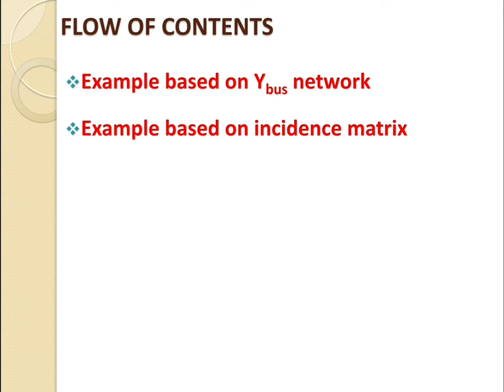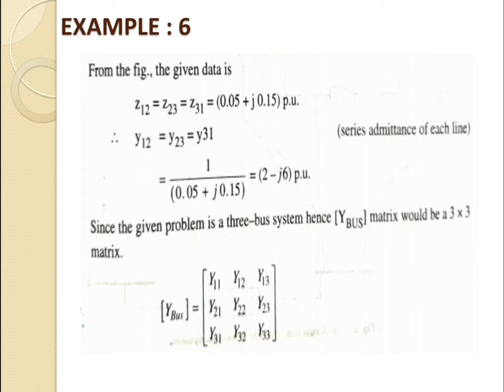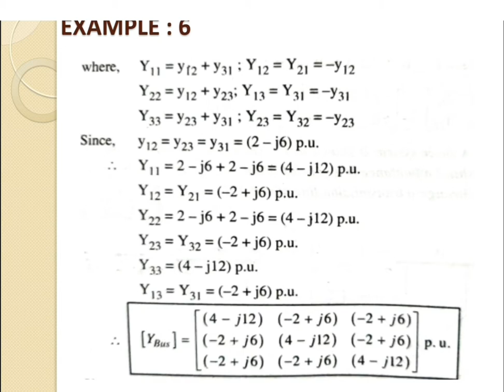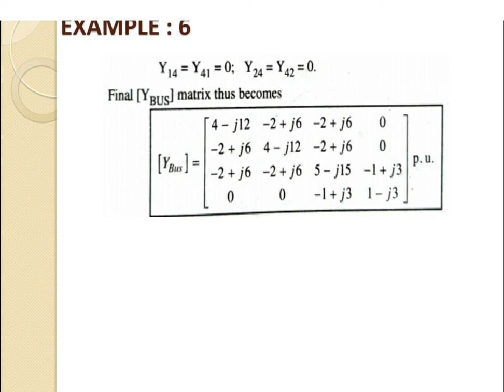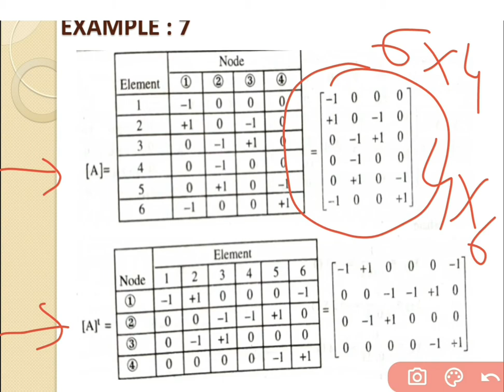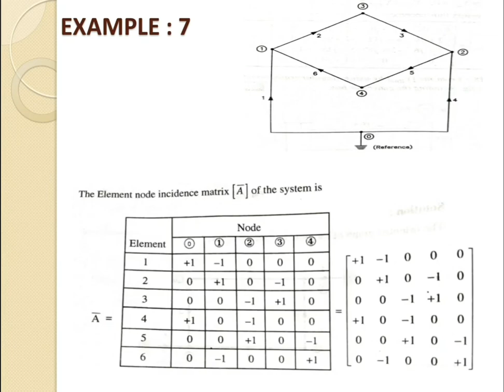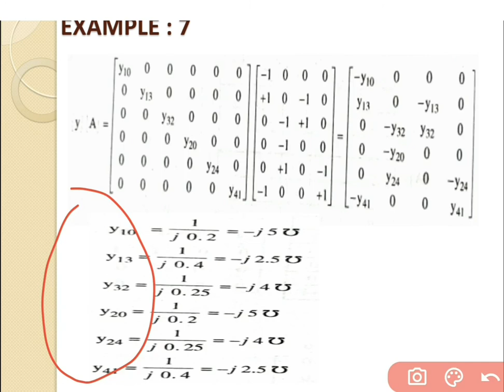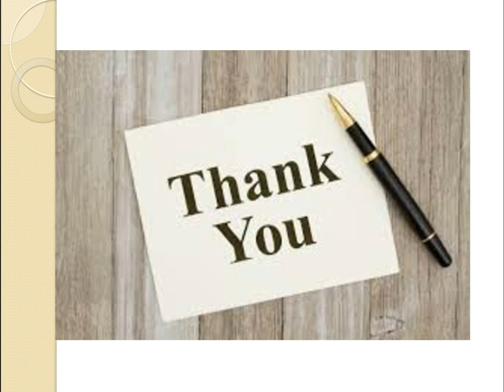EXAMPLE BASED ON BUS INCIDENCE MATRIX USING SINGULAR TRANSFORMATIONS METHODS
LECTURE: 13
CHAPTER - 2 POWER SYSTEM MATRICES
SUB : INTER CONNECTED POWER SYSTEM (2170901)